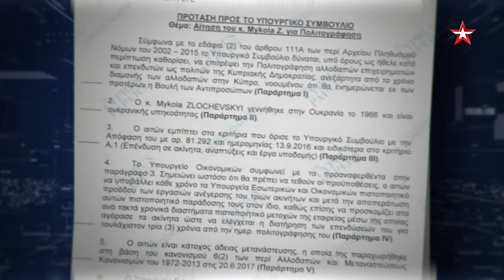КОД ДОСТУПА | Смотрите 24 июня в 20:25